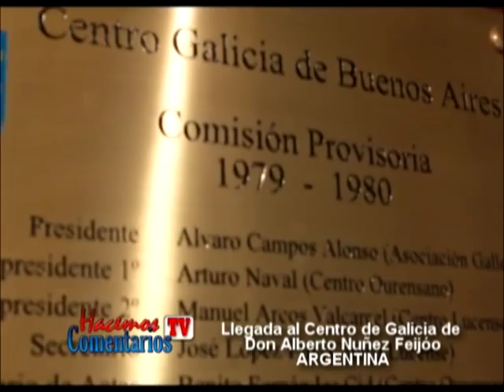Hacemos Comentarios TV - Alberto Nuñez Feijóo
Nota realizada al Presidente e Galicia Don Alberto Nuñez Feijóo en visita como Presidente del PP con motivo de cautivar el voto de españoles en el exterior y vaya que en Argentina hay españoles-